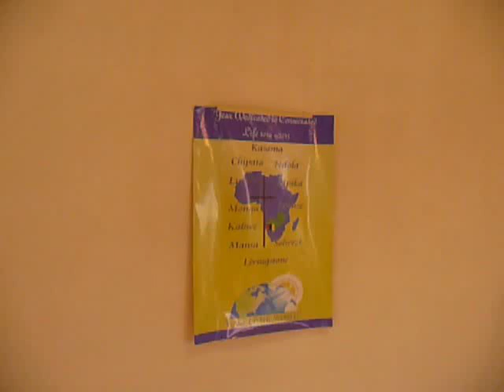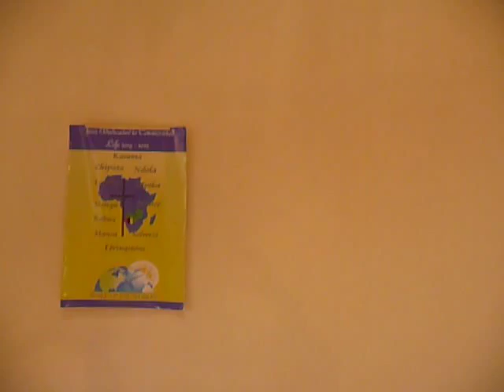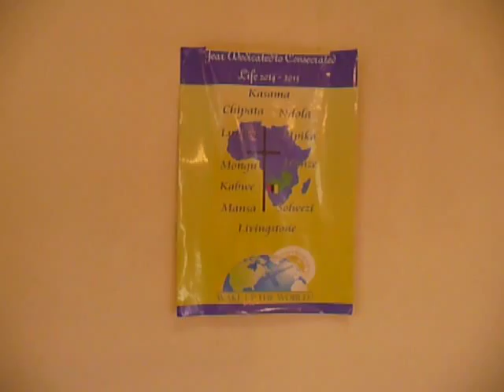M.S.O.L.A.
Chapel of the Missionaries Sisters of Our Lady of Africa (M.S.O.L.A.) in Lusaka, Zambia